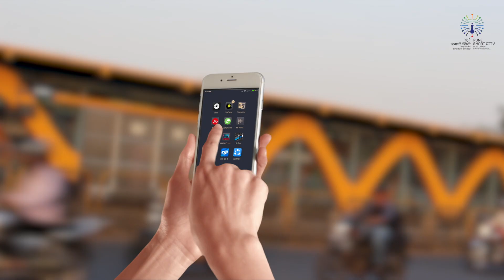ITMS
Globally, information technology has been used as a powerful tool to ease and direct transport flows. In India, where the traffic density is high, such a system becomes essential for on-time performance, reduced congestion and improved quality of life for citizens.
Through an Intelligent Transit Management System (ITMS) Control Centre located at Swargate, the initiative covers Pune, Pimpri-Chinchwad and approximately 20 km around both PMC and Pimpri-Chinchwad Municipal Corporation areas. It aims to help the 11-12 lac passengers daily (both citizens and visitors to Pune) who use PMPML buses. Passengers can get real-time information of the expected bus arrival time at bus stations, and announcements of the next bus stop when inside the buses. The mobile app also offers other individuals real-time information of bus arrival to ease journey planning. The ITMS system and e-ticketing system installed in the Transport and Command Control at PMPML has been integrated with the Smart City platform (Smart Command and Control Center) of PSCDCL